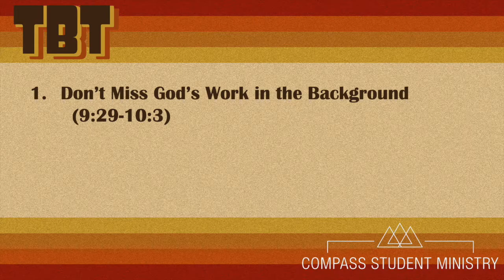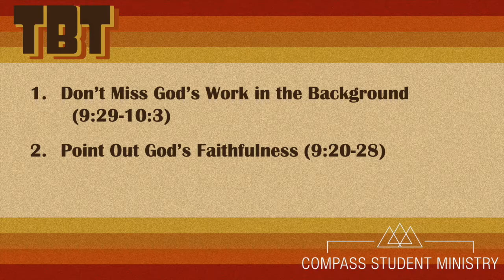TBT, Part 13: Esther - Providence and Purim (Esther 9:20-10:3) - Audio with Slides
Ministry: Compass Student Ministry (Jr. High & High School)
Scripture: Esther 9:20-10:3
Speaker: Matthew Fabarez